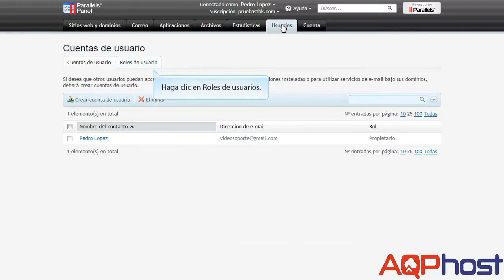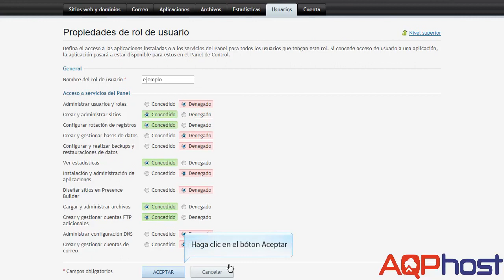Aprendiendo a manejar roles en Plesk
Video Tutorial para aprender a manejar Roles en Plesk